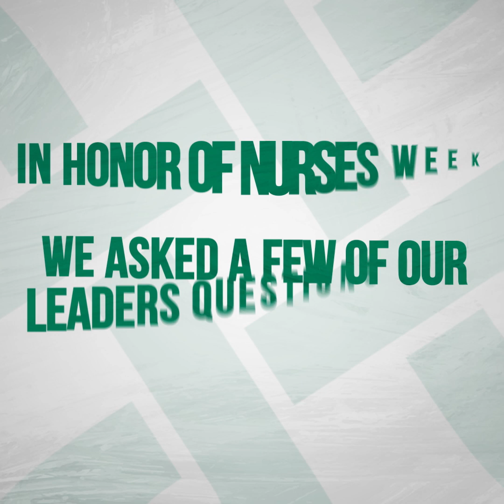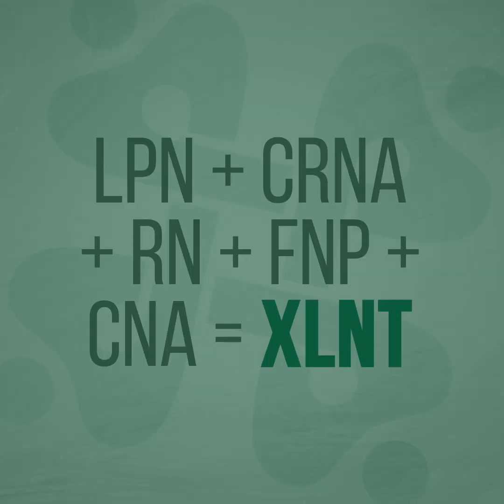Our Nurses Are Excellent